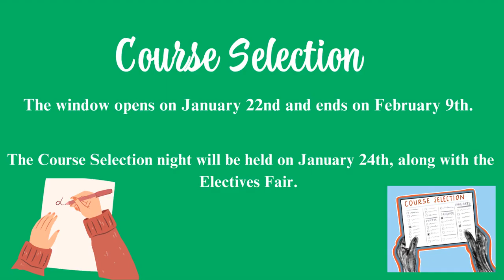CTV 02 01 2024